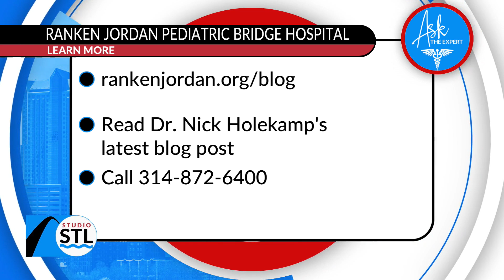Ranken Jordan Pediatric Hospital gives children back their childhoods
Ranken Jordan Pediatric Hospital is a bridge hospital.